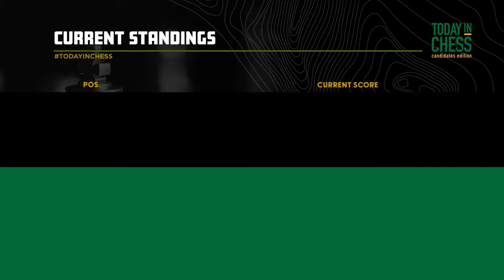Eric Rosen: Nepo about to Clinch | Round 13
International Master Eric Rosen joins the show as Ian Nepomniachtchi clinches the tournament and Magnus Carlsen artfully dodges the question once more as to whether he will play the match.

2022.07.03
USChessChamps.com